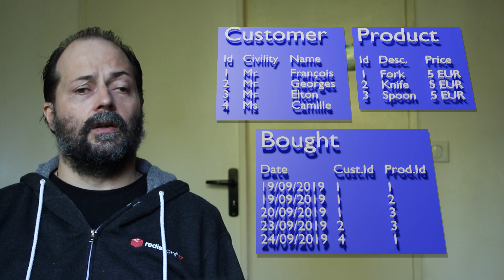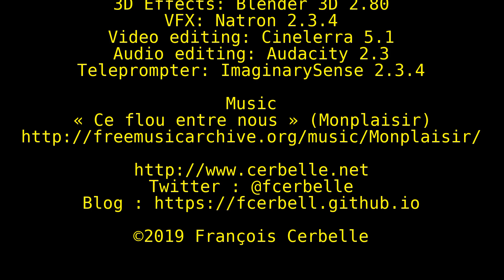02 Redis : une base clé-structure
You can find the text of my videos on my blog.